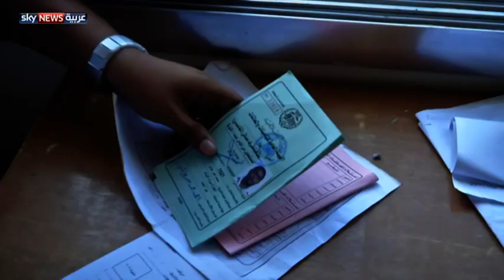اليمن.. لجان للنظر بتظلمات الجنوبيين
أنشأت الحكومة اليمنية الجديدة لجانا للنظر في تظلمات المبعدين قسريا من الجنوبيين والعسكريين السابقين، بعد حرب عام 1994. واستقبلت اللجان آلاف التظلمات ما يكشف ما يقول الجنوبيون إنه ظلم وقع عليهم بعد الحرب.